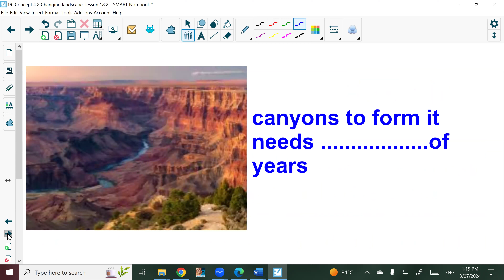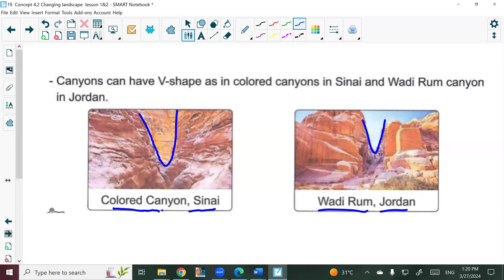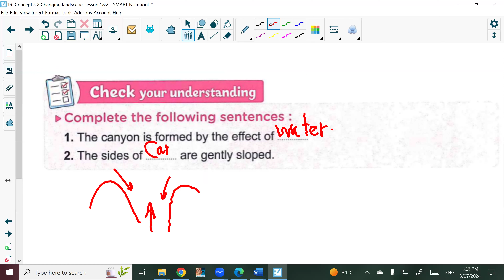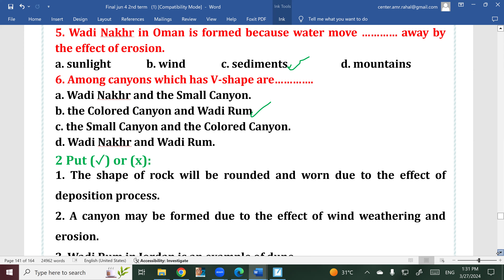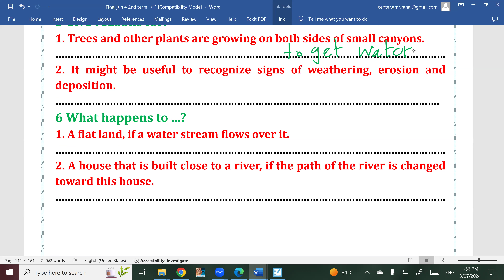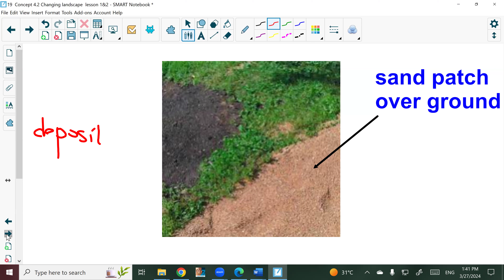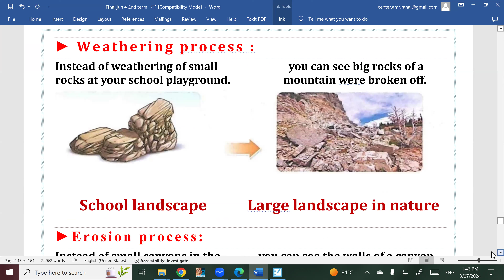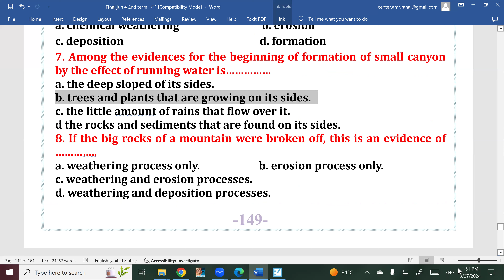19 Concept 4 2 Changing landscape lesson 1&2 By Mr Amr Rahal